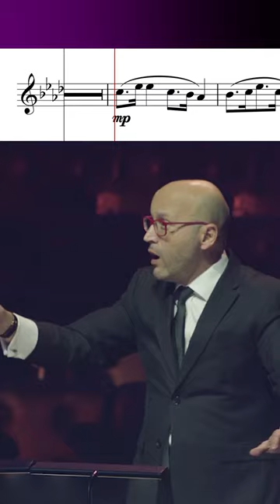Dvořák: New World Symphony – Mvt 2 (Cor Anglais Solo)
THAT solo from Dvořák’s ‘New World’ Symphony, played by Sue Böhling 🎶